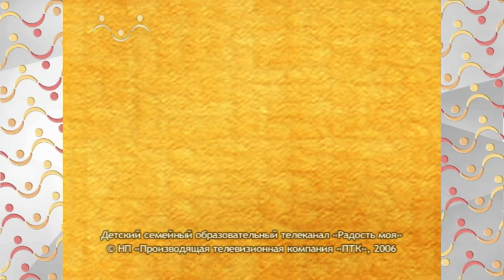Аз, Буки, Веди. Буква Е Есть. Евгений, Елисей, Екатерина, Елизавета